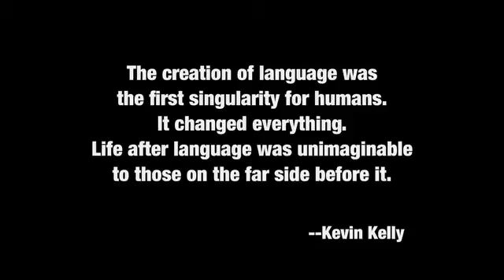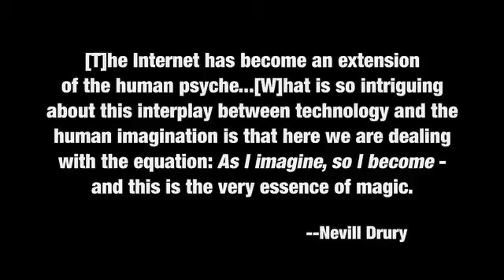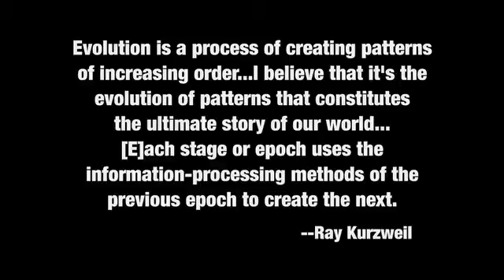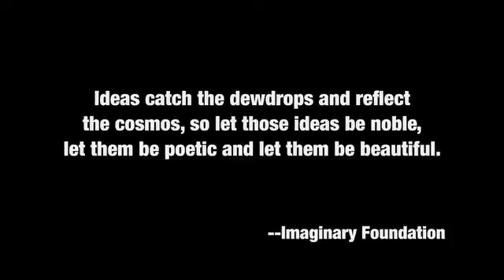Musings on technological singularity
Some freewheeling explorations of the inevitability of the technological singularity and it's implications... Something I wish to explore in an upcoming doc project titled Turning Into Gods.